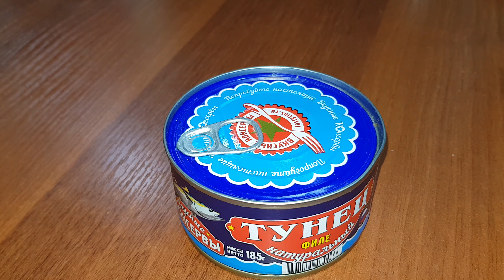ПРОБУЕМ ВМЕСТЕ ВКУСНЫЕ КОНСЕРВЫ ТУНЕЦ НАТУРАЛЬНЫЙ